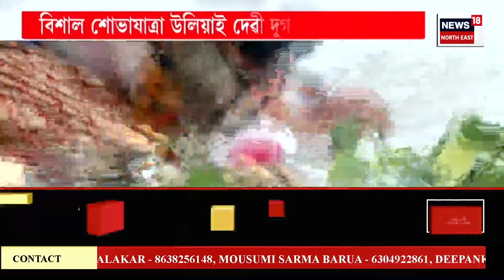PRIME TIME 18 : মুম্বাইত NCP নেতা বাবা ছিদ্দিকীক গুলীয়াই হত্যা | Baba Siddique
PRIME TIME 18 | মুম্বাইত NCP নেতা বাবা ছিদ্দিকীক গুলীয়াই হত্যা
0:00 Intro
5:11 কামৰূপ(ম)ত তিনিদিনীয়াকৈ প্ৰতিমা বিসৰ্জন পৰ্ব